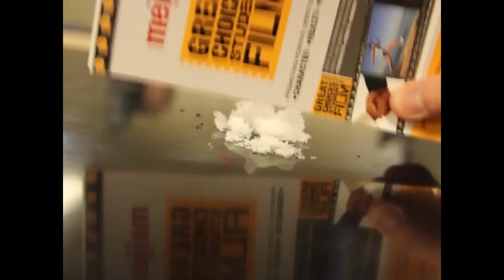Newscast Derrick, Matt, Colton